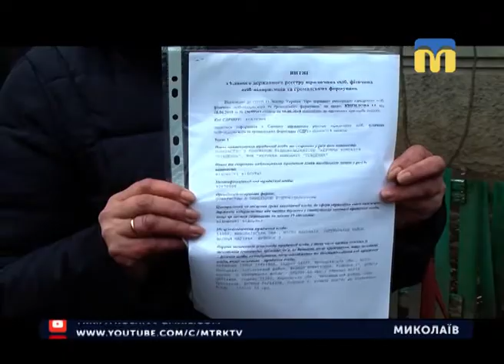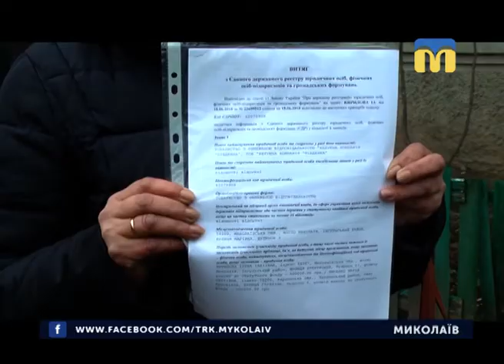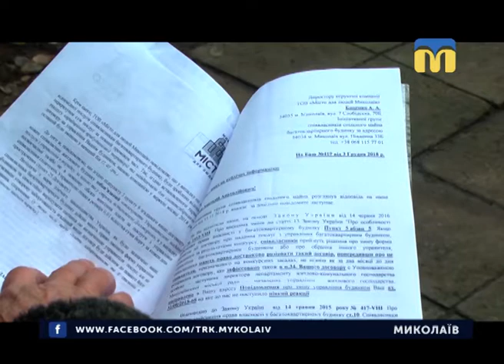12.12.2018. Новини. 19:00